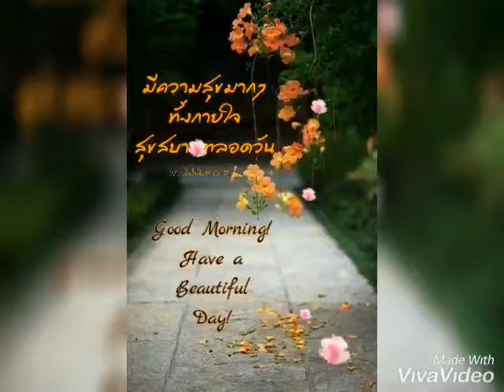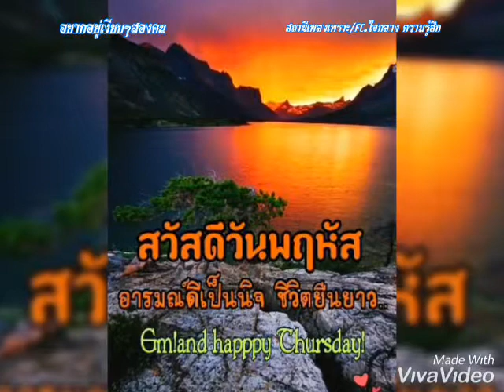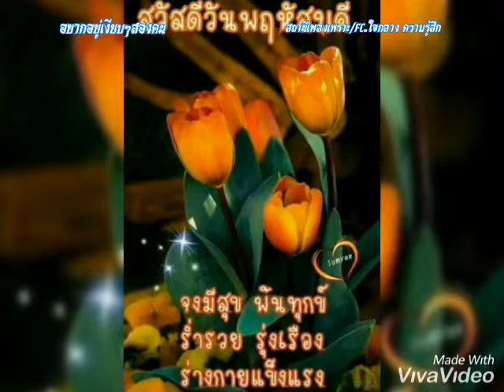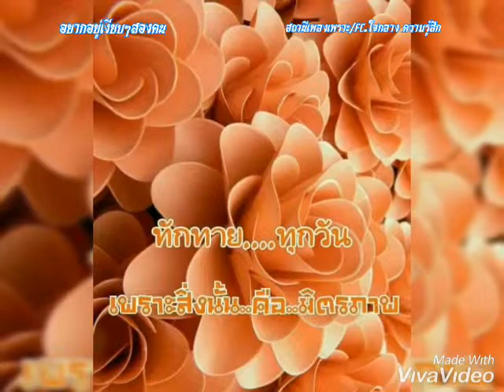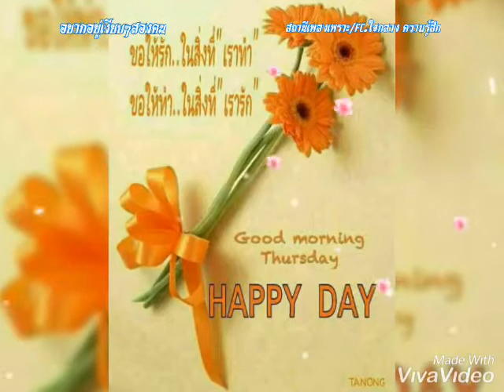อยากอยู่เงียบๆสองคน